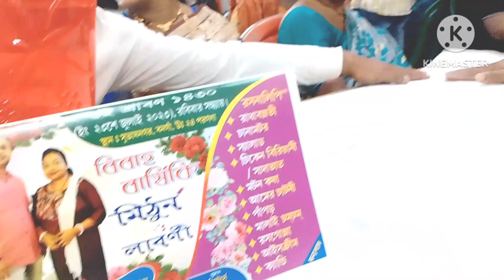মিঠুন ও লাবনীর অ্যানিভার্সারি পার্টিতে গিয়ে খুব এনজয় করলাম।full to masti to night//